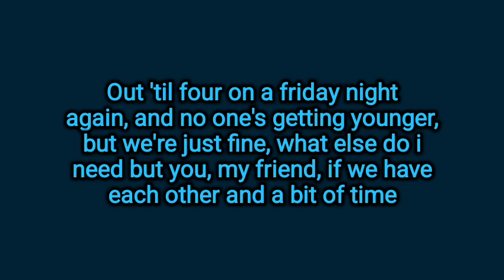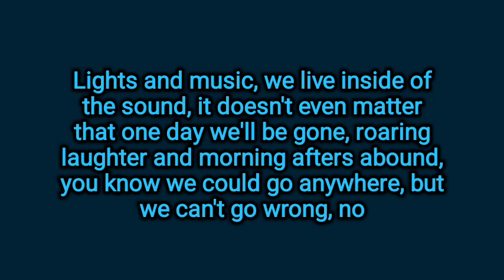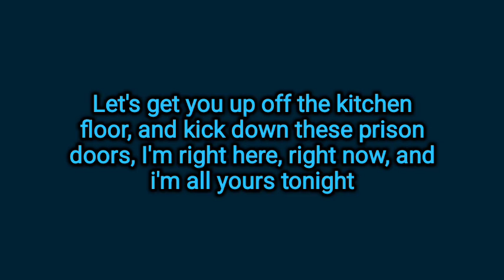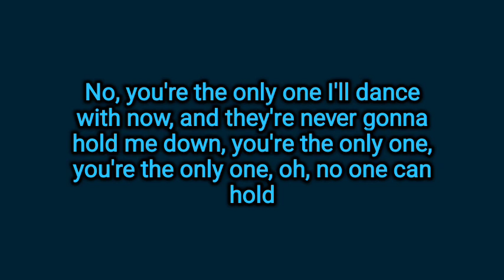Andrew Huang - Every Night I Dream Of Dancing (Lyrics)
Lyrics to Every Night I Dream Of Dancing by Andrew Huang.